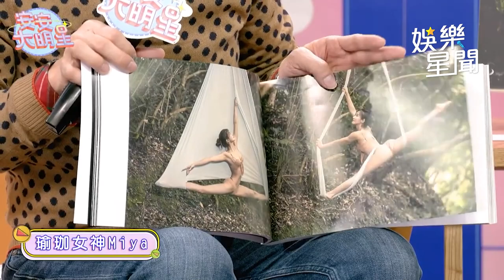裸體美如山水畫！瑜珈女神超難「騰空劈腿」輕鬆自如網嚇傻｜娛樂星世界